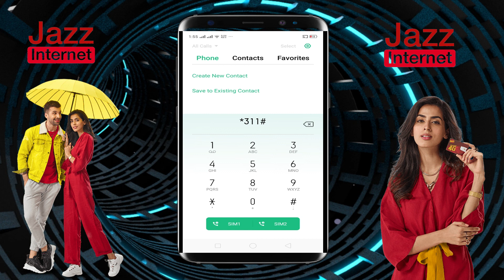Jazz cheapest internet offers 2020 | Jazz internet Packages I Jazz cheapest internet package 2020